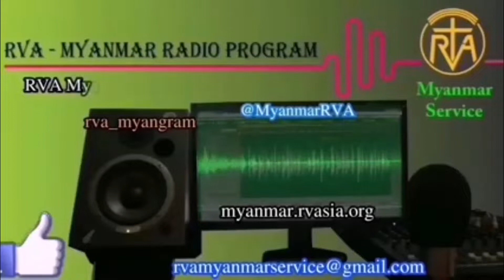MYANMAR PROGRAM 12 Oct 2022 အာဗီအေမြန်မာဘာသာ မိနစ် ၃၀ ရေဒီယိုအစီအစဉ် ၁၂၊ ၁၀၊ ၂၀၂၂ ဗုဒ္ဓဟူးနေ့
Daily 30mins